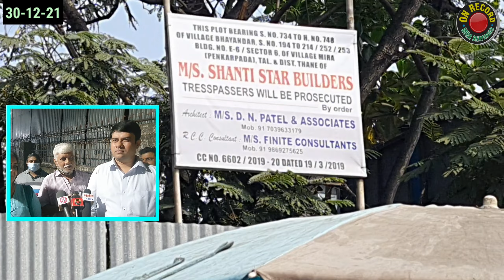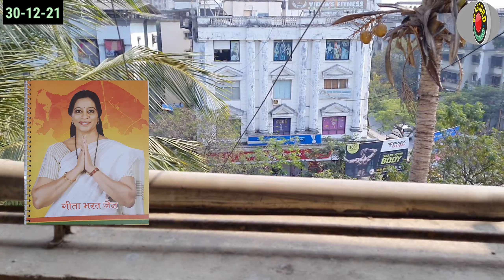नगरसेवक,मनपा और बिल्डर की मिलीभगत से दिया जा रहा भ्रष्टाचार को अंजाम- रवि व्यास| Shanti Star builder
नगरसेवक,मनपा और बिल्डर की मिलीभगत से दिया जा रहा भ्रष्टाचार को अंजाम- रवि व्यास
शांतिनगर सेक्टर 06 के आरक्षित गार्डन पर बिल्डर बना रहा इमारत
भाजपा नगरसेवक दिनेश जैन ने पहले किया बिल्डर पर केस बाद में लिया बीवी के नाम फ्लेट - स्थानीय नागरिक
भाजपा जिल्हाध्यक्ष रवि व्यास ने उठाया शांतिनगर निवासियों को न्याय दिलाने का बीड़ा
शिकायत पर कार्रवाई की बजाए और तेज़ी से होरहा निर्माणकार्य - रवि व्यास
MLA गीता जैन से On Record की अपील,भ्रष्टाचार हुआ उजागर- अब निभाए अपनी जिम्मेदारी